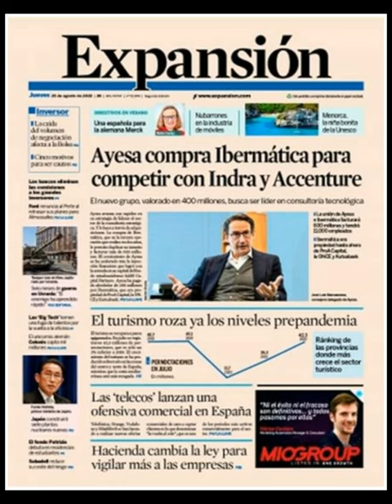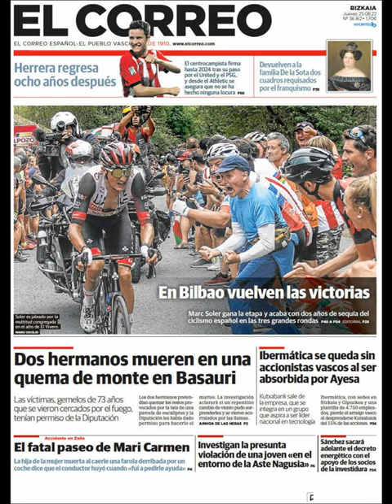Noticias Jueves 25 Agosto 2022 Principales Titulares Portada Diarios Periódicos España Spain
Principales Titulares de Noticias en Portadas Diarios Periódicos Españoles del Jueves 25 de Agosto de 2022 ¿Que le Parecio este día?

Si desea conocer nuestros servicios inmobiliarios y Agencias Inmobiliarias en Barcelona visite Puede visualizar otras portadas de noticias españolas